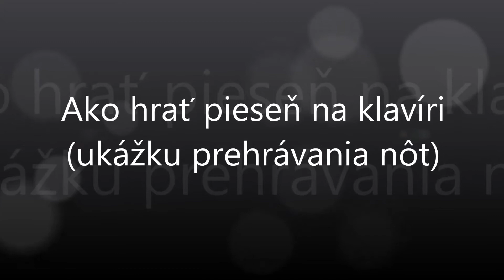Ptala se Zuzana Kuby | Notissimo.sk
Ako hrať Ptala se Zuzana Kuby - ukážka prehrávania nôt na portáli Notissimo.sk.